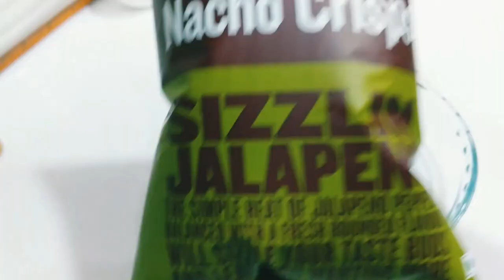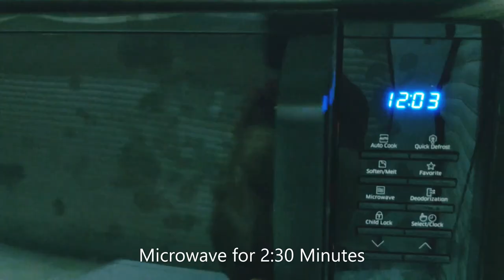Double Cheese Loaded Nachos | Microwave only | Veggie loaded cheese nachos | Quick Snack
Easy and quick recipe for snacks

INGREDEINTS:
Nachos
Mozzarella and cheddar cheese
sliced cheese
Onion
Tomato
Capsicum
Corns
Black Olives
Oregano and Chilly Flakes

Preparation Time:
8-10 minutes
Microwave for 2:30 minutes

Enjoy your Snack